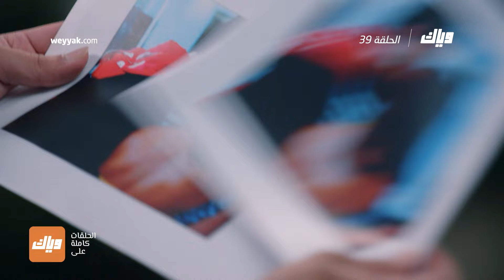مسلسل رحلة لاكشمي - الحلقة 39 | وياك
ماليشكا هي نقطة ضعف ريشي - مسلسل رحلة لاكشمي متوفر على وياك